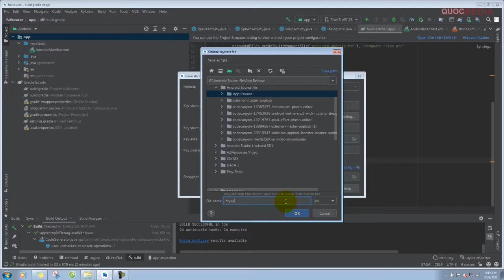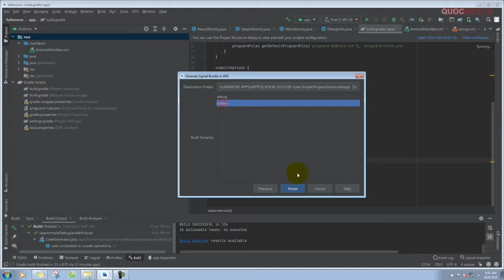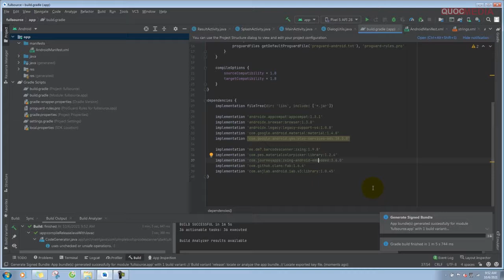How to Release App - Generate signed Android app bundle (.aab) file in Android Studio 2021